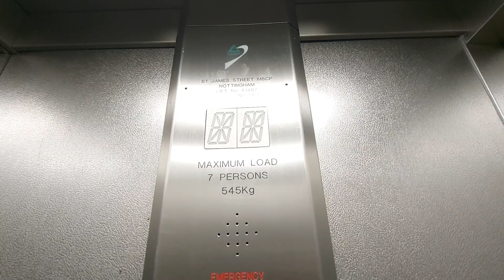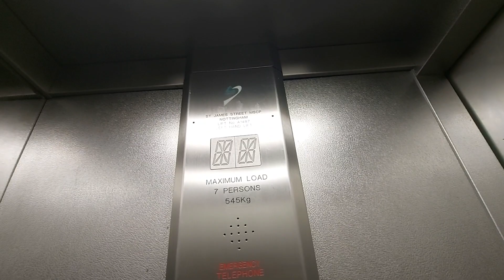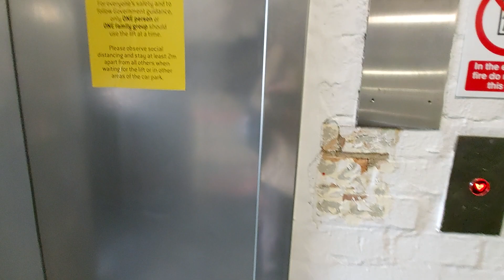Concept Lift @ St James Car Park in Nottingham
Serial Number - A1497
Floors - 7 (G,1,2,3,4,5,6)